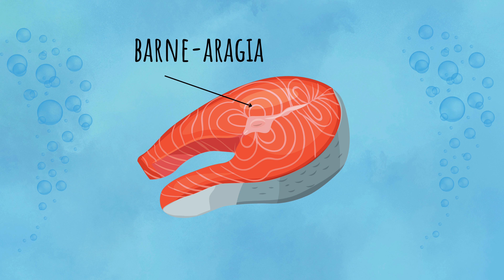Animaliak 2x05 IZOKINA | Itsas Animaliak | Arrainak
Animaliak ezagutzeko narrazio motzak, musika lasaia eta irudiekin. Oraingoan, Izokinari buruz hitz egingo dugu.

WEBGUNEA
Bisitatu gure web orria ipuin, jolas eta hezkuntza-baliabide gehiago ezagutzeko.

AZPITITULUAK: Euskara eta Gaztelania.

BALIABIDEAK
Abestia: Happy Days, Dez Moran.
Irudiak eta edizioa: Canva PRO.

OHARRA
Kanal honen helburua goxo-goxo entzuteko narrazioak eta ipuinak aurkeztea da. Aldi berean, hainbat hezkuntza-baliabideak eskaintzea ere. Gure edukia umeei zuzenduta denez, iruzkinak eta jakinarazpenak desaktibatuta daude. Jarraitu Konta Kontari Youtuben eta bilatu harpidetza atalean gure azken bideoak ikusteko.